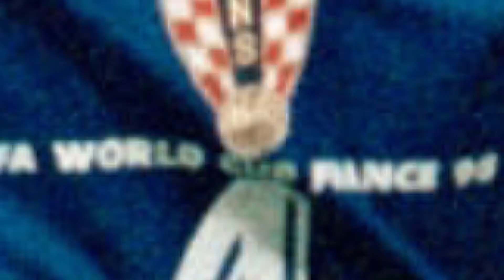🔴⚪️De Ser SubCAMPEONA del MUNDO a Caer en la MALDICIÓN de los OCTAVOS de la EURO 2020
En este video tendremos el rendimiento completo de la seleccion Croata desde el mundial de Brasil 2014 hasta la presente eliminacion en la Euro 2021, España 5-3 Croacia, Croacia eliminada eurocopa 2020